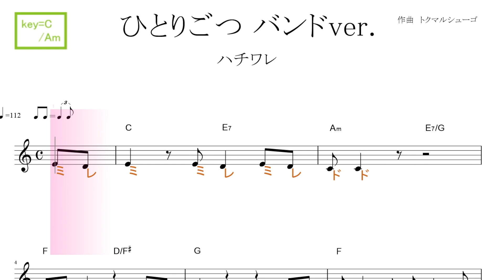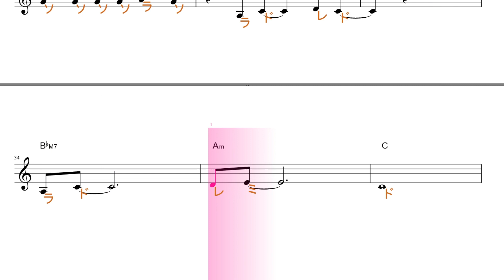ひとりごつ～バンドVer.（ハチワレ Cv.田中誠人）ＴＶアニメ『ちいかわ』より key=C/Am ／ドレミで歌う楽譜【コード付き】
使用方法；
１、まずは、流し聴きしてみて下さい。
２、可能なら、本物のオーディオ推奨。
３、速度調節します。youtube 動画は、音程を変えずに、速度を変えることが出来ます。画面右下の設定、再生速度とあり、選べるようになっています。
４、何度か、聞いているだけで、自然と覚えて、音名が、時々でも浮かぶようになって来ます。寝ながら、ループ再生しておいても、効果あります。
５、余裕があれば声も出してみましょう。正しい言葉・文字でなくて構いません。分からない部分は、唸るような感じで。
６、音楽教室の教材などにも最適です。ご活用下さい。
７、他にも、様々な活用法が考えられると思います。